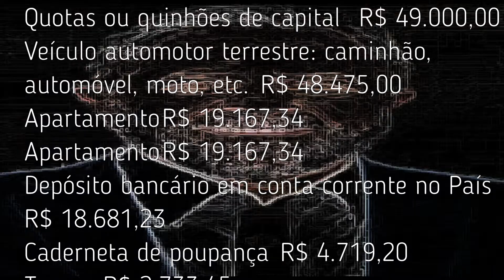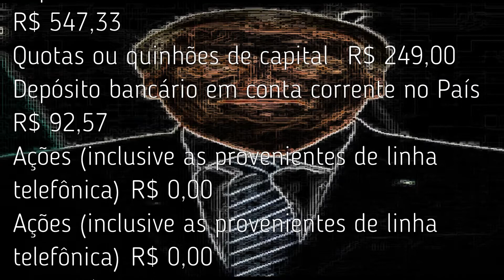Veja o PATRIMONIO dos presidenciaveis 2022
Quanto eles tem ja em seu patrimonio?